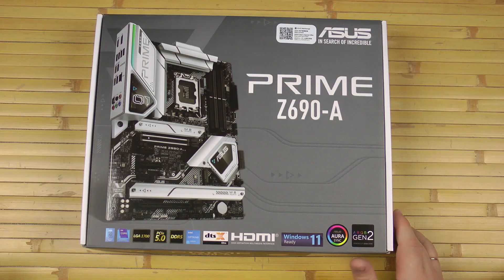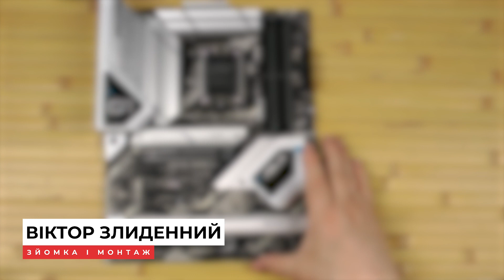Розпаковка Asus PRIME Z690-A